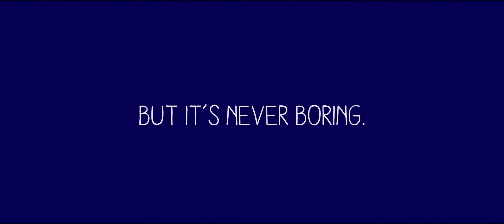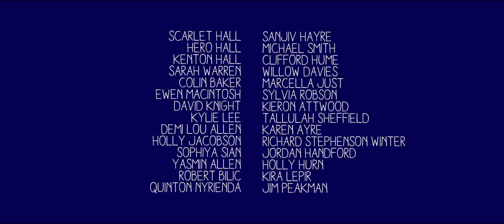A Dozen Summers - Official Trailer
A Dozen Summers is a 2015 family comedy directed by Kenton Hall, coming to UK cinemas on August 21st, and starring Scarlet Hall, Hero Hall, Colin Baker, Sarah Warren, Kenton Hall and Ewen MacIntosh.